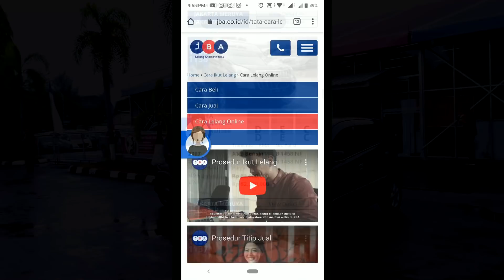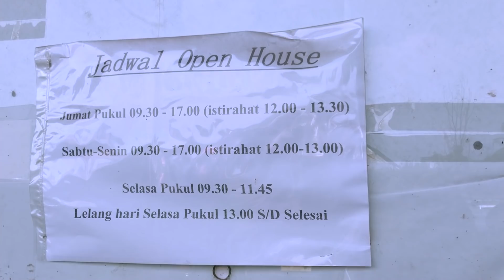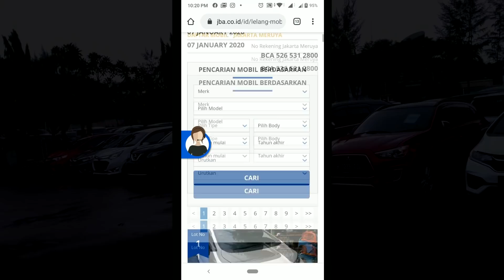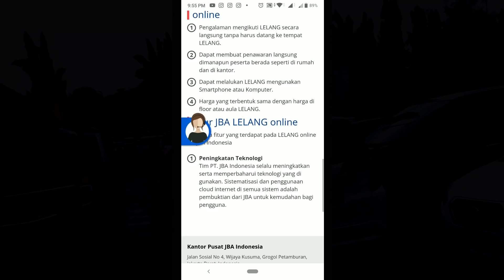Tips Ikut Lelang Mobil Bekas Harga MURAH Di Balai Lelang Mobil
Douzo21

More Info Utk
Website JBA

Tips ikut lelang kendaraan, agar mendapatkan unit yg sesuai kebutuhan dan minim pengeluaran saat mendapatkan unit dari Balai Lelang Kendaraan..

Video ini di buat berdasarkan pengalaman gw dan tim selama mengikuti lelang kendaraan di bbrp tempat lelang.
Banyak hal yg harus diperhatikan dalam lelang termasuk pengecekan unit dsb. Semua pengalaman org berbeda2, ini di rangkum dari pengalaman gw dan tim saat mengikuti lelang kendaraan.
Semoga informasi ini bisa bernanfaat..

Untuk tanya2 mengenai info lelang dan seputaran mobil
WA

Douzotomotive
Konten tentang otomotif ini membawa para penonton / Subscriber gw utk mendapatkan informasi menarik mengenai apapun yg berhubungan dengan otomotif